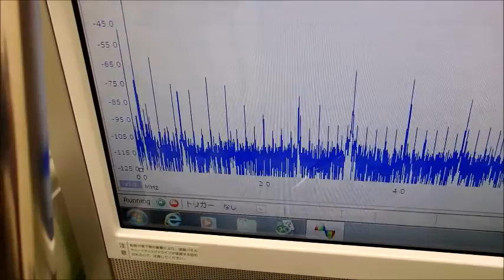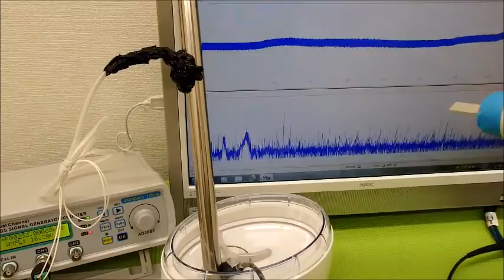‹メガヘルツ›の超音波発振制御技術 ultrasonic-labo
１－１００ＭＨｚの超音波伝搬状態を利用可能にする

　２０Ｗ以下の超音波出力で、３０００リッターの水槽でも、